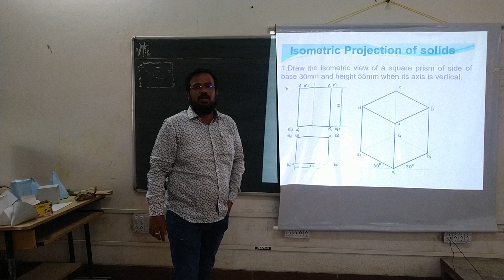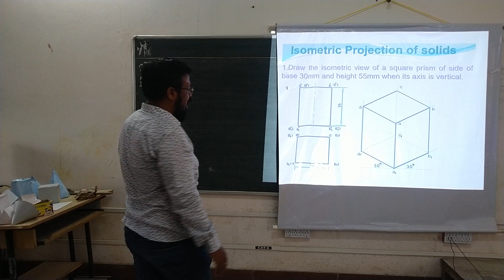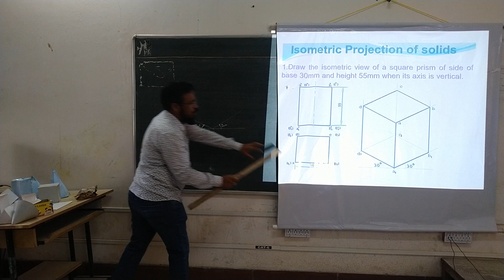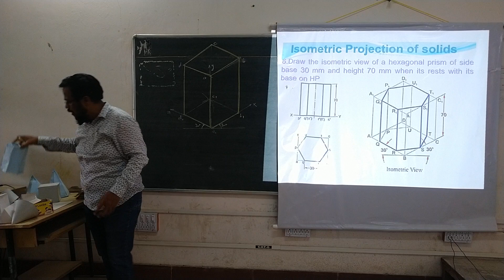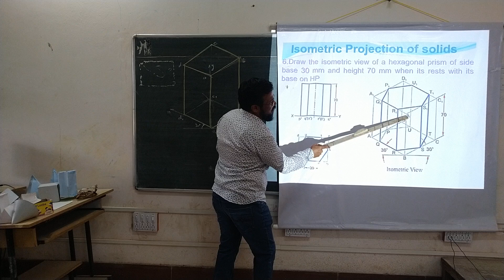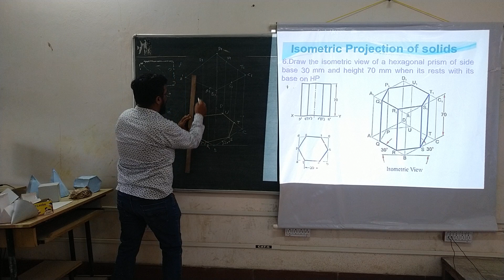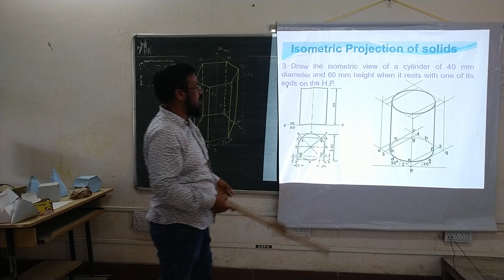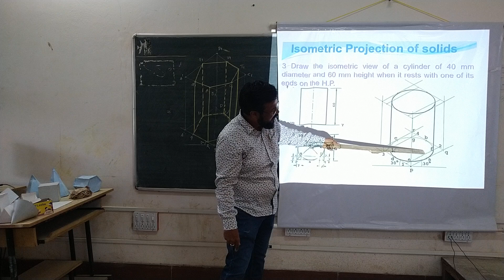Isometric view lecture 05